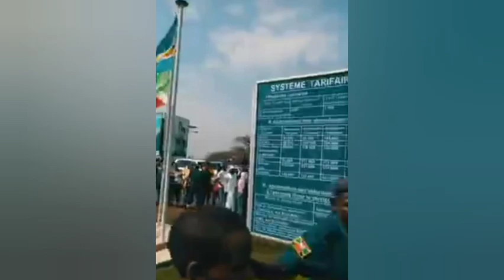LIVE KAJALA NA HARMONIZE WATUA NDANI YA BUJUMBURA MAELFU WASOGEA AIRPOT KUWAPOKEA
HARMONIZE NA KAJALA WAFIKA ANAPOISHI PAULA: AWA VALIA KITENGE BAADA YA KUPATA NAFUU ANADEKA HATARI

PAULA KAJALA AKIZUNGUMZA MBELE MAMA YAKE NA HARMONIZE Kwenye uzinduzi wa DUKA LAKE

SUPRISE ya HARMONIZE na KAJALA kwenye UZINDUZI wa DUKA la PAULA, Hakuna ALIYEAMINI...

BILA UWOGA PAULA AMTAJA MPENZI WAKE ALIYE MNUNULIA MDOLI

PAULA AFUNGUKA A - Z KUHUSU MAHUSIANO YA MAMA NA BABA YAKE / ZUCHU / 1 MIL ITANIPELEKA WAPI?

PAULA - NINA BOYFRIEND NIPO KWENYE MAHUSIANO / MTAJUA IJUMAA

PAULA ALIVYOINGIA KISTAR KWENYE UZINDUZI WA BIASHARA YAKE MPYA

PAULA AMKATAA RAYVANNY WAZI WAZI, HANA MCHANGO WOWOTE KWENYE DUKA LANGU

PAULA - "NAFIKIRIA KUCHORA TATOO YA MAMA...HAPA! / BADO NAFIKIRIA FIKIRIA / HAWATAKI 'TATOO''

PAULA NA RAYVANNY KIMEUMANA SI ULINIACHA POLE SANA NIPO NA RAFIKI YAKO SASA

VITUKO VYA MWIJAKU NA MFANYAKAZI WAKE MATIASI LEO AMFUMA NA KITU IKI 😂

KAJALA NA HARMONIZE & HAMISA NA MPENZI ALIE MNUNULIA RANGE WAKUTANA MUDA HUU MZANI UME BALANCE

HALI YA PAULA BAADA YA KUZIDIWA HOMA YAMSHIKA KWELI KAVAA HADI KANGA WOTE WAMSHANGAA APATA NAFUU

MAPYA' Mimba Ya Paula Imeleta Balaa Baada Ya Baba Mtoto Kujulikana Rayvanny Hoi, Harmonize Hoi

PAULA ALIVYO KATA KEKI MBELE YA HARMONIZE NA KAJALA,TOFAUTI ZAO ZIMEISHA

PAULA - "BOYFRIEND WANGU ALINIPATIA MILLION 30, ELFU 40 ZA NINI?"

PAULA AKATAA KUMUONGELEA HARMONIZE, BAADA ya KUMUONA KWENYE UZINDUZI wa DUKA LAKE..

PAULA ATAJA SIFA ZA MWANAUME ANAYEMZIMIKIA, KAMA UNAZO UMEMKAMATA!

HARMONIZE AMKUTANISHA KAJALA NA MWANAE ZUU KONDE PAULA AKUTANISHWA NA MDOGOWAKE UTAPENDA

PAULA ALIVYOZINDUA DUKA LAKE RASMI MAENEO YA MLIMANI CITY

KAJALA afunguka KURUDIANA na HARMONIZE - (ukweli wote mwanzo mwisho) | EXCLUSIVELY.

HARMONIZE NA KAJALA WAONESHANA MAHABA MOTO TAZAMA WAKIPIGANA MABUSU WANAVYOSHEREKEA VALENTINE DAY

LIVE : ❤️ HARMONIZE AKIMVALISHA KAJALA PETE YA UCHUMBA MUDA HUU 🌹- JUNE 25, 2022

HARMONIZE AMLIZA KAJALA | NILILALA KWAKO SINA NYUMBA NIKIWA MAARUFU | SINA PESA

HARMONIZE AKILI NA KUSEMA KAJALA NI MTAMU NAKUPENDA MKEWANGU

MAHABA KAMA YOTE, HARMONIZE AMPELEKA KAJALA HOTELI HII YA KIFAHARI, KUELEKEA SIKU YAKE YA KUZALIWA

VIDEO: KAJALA AKIIMBA WIMBO MPYA WA HARMONIZE AKIWA KWENYE GARI JIPYA ALILONUNULIWA, MWIJAKU ANENA

Maisha ya HARMONIZE na KAJALA kwa sasa

🌹 HARMONIZE ALIVYOCHEZA NA KAJALA, MWIJAKU NUSU KULIA AKIWASIA HARMONIZE, KAJALA

AIBU VIDEO ZA UTUPU ZA KAJALA NA HARMONIZE ZIMEVUJA TENA

KAJALA MTAMU HARMONIZE ASHINDWA KUFICHA UKWELI ASANTE MUNGU KWA KUNIPA ZAWADI HII

KAJALA AZIDI KUMCHANGANYA HARMONIZE ANYOA STAYLE AMBAYO INAMPAGAWISHA

KONDE GANG HAWAJAPOST HII! DIAMOND AMFUKUZA HARMONIZE MBELE YA KAJALA WALIPOTAKA KUINGIA KWA BARNABA

LIVE NYIMBO MPYA YA HARMONIZE KWA KAJALA/UTAMU WA NYAMA YAKO HUENDA NISINGEPATA LEO/ASANTE MUNGU

MAHABA YAMEANZA, KWA MARA YA KWANZA KAJALA AMPOST HARMONIZE INSTAGRAM

HARMONIZE ampeleka KAJALA Mtwara ona Range yafika kwao

DUKANI KWA PAULA MWENDO WA KUMWAGA MAUNO TUPU KAJALA MIRIAM ODEMBA NA MTEJA WASHINDANA

MASHABIKI WAMZONGA KAJALA WAKIMTAKA HARMONIZE...AWAAHIDI KUPANDA NAE JUKWANII BAADAE

VIDEO: KAJALA NA HARMONIZE WALIVYOFIKA KWENYE PARTY YA PAULA, "UFUNGUZI WA DUKA"

KAJALA AWEKA VIDEO HII AKIIMBA NA HARMONIZE, MWIJAKU ATIA NENO "WATU WATANIONAJE?

HARMONIZE NA KAJALA USO KWA USO MSIBA WA MAUNDA ZORRO/MWIJAKU AWAKUTANISHA

HARMONIZE ALIVYO PIGA GOTI KUMVISHA PETE KAJALA/FURAHA KAMA YOTE